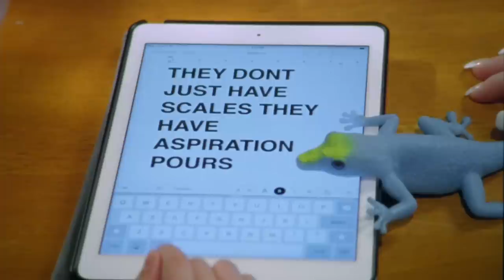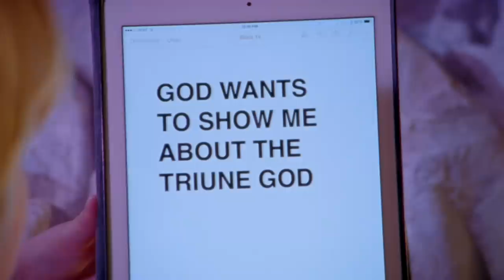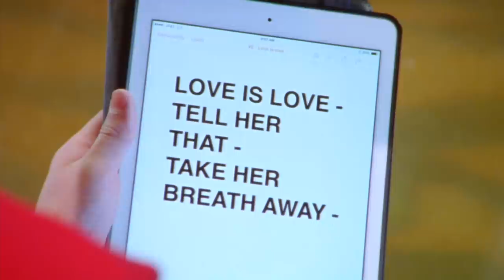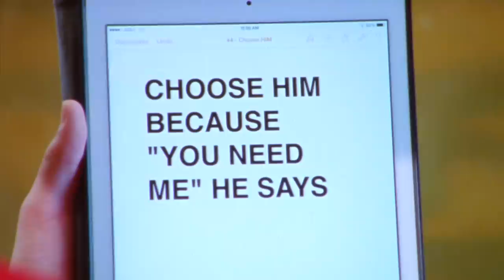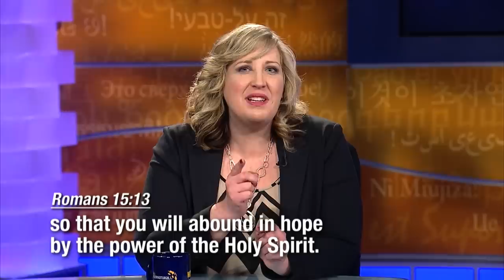Autistic Boy Sees Mind-Blowing Visions from Heaven!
Tahni Cullen’s son, Josiah, has eye-opening visions and heavenly encounters that have pushed his family out of their comfort zone into a mind-blowing encounter with Jesus.